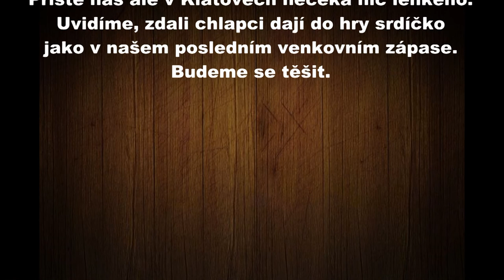Vápno Špeciál (21.4.2018)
SŠ Plzeň SD - FC MAS Táborsko a.s. B 2:1 (1:1)